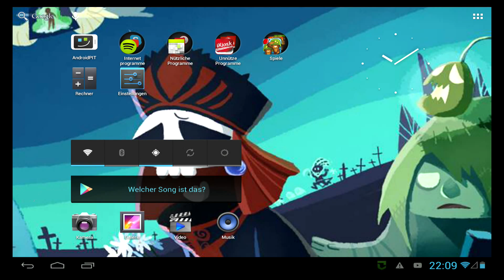Talon's Spiele Part 12 - Build a Lot 3 (Full HD)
In dieser Reihe, die bei Gelegenheit kommt, spiele ich nach und nach mal alle Spiele mit euch die ich so habe.
Die dauer soll so 30-40 Minuten betragen.

Es werden Spiele für Folgende Konsolen kommen:

- PlayStation 1
- PlayStation 2
- PlayStation 3
- Nintendo Wii
- PC
- Android (TechniPad 10G)

Emulatoren (Eventuell)

- GameCube (Dolphin)
- Super Nintendo Entertaiment System [SNES] (Snes9x)

Es handelt sich dabei lediglich um die Plattform wo ich sie drauf spiele, nicht das sie für die jeweilige Plattform exklusiv sind.

Naja viel Spaß mit dem Video.

Es währe nett, wenn ihr konstruktive Kritik und auch einen Daumen dalassen würdet.
Daumen runter bitte mit Begründung, sonst kann ich mich ja nicht verbessern.